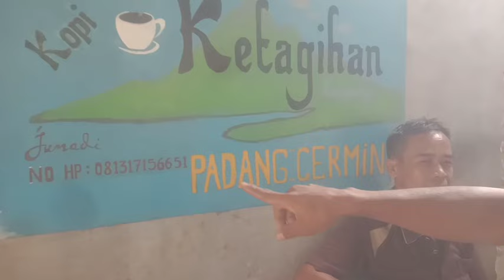DAHSYATNYA TANAH HUTAN‼️INI 10X LEBIH HEMAT PENGGANTI ASAM HUMAT DAN DEKOMPOSER PABRIKAN MAU...?